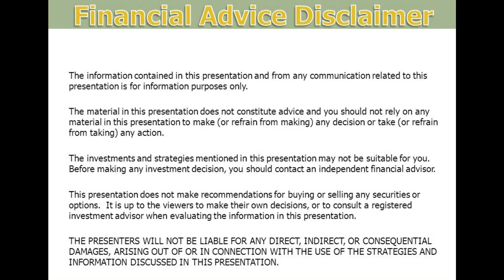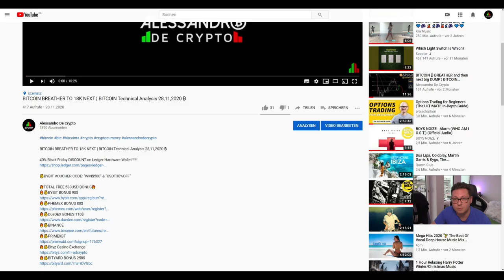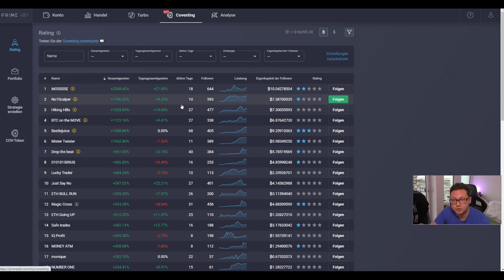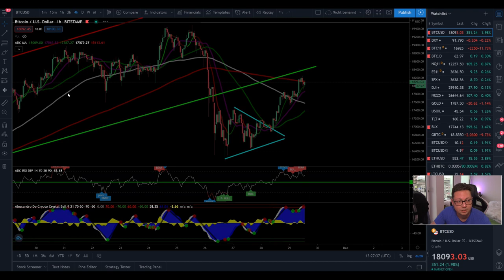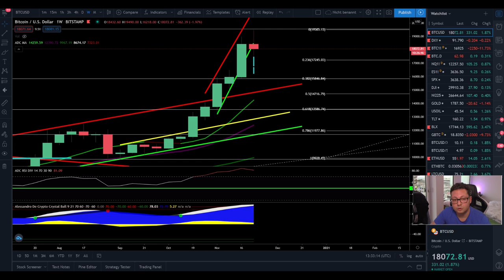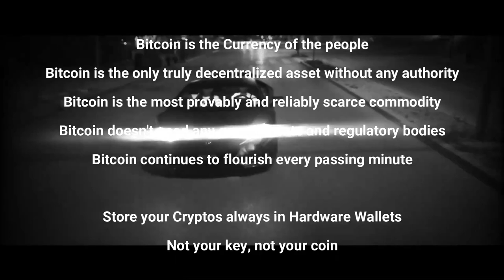BITCOIN 18K Target met, DUMP NEXT?? ¦ BITCOIN Technical Analysis 29,11,2020 ₿